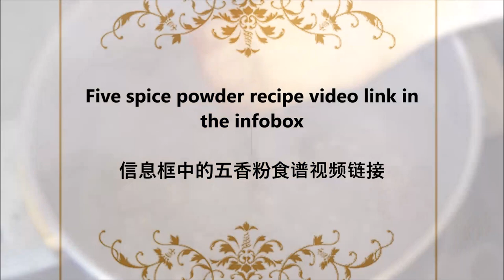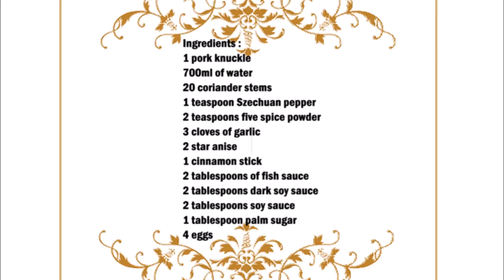Thai pork knuckle Khao Kha Moo / 泰式猪肘 Khao Kha Moo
English :
1 pork knuckle
700ml of water
20 coriander stems
1 teaspoon Szechuan pepper
2 teaspoons five spice powder
3 cloves of garlic
2 star anise
1 cinnamon stick
2 tablespoons of fish sauce
2 tablespoons dark soy sauce
2 tablespoons soy sauce
1 tablespoon palm sugar
4 eggs

Grind the coriander stems and the garlic together, then heat some oil in a saucepan and let the sugar melt.
Now add the garlic coriander mixture and the remaining ingredients.
Now add the water and mix well, then put the meat in the pot and cook for 4 hours.
Now peel the boiled eggs and add them and cook for 5 minutes.
Serve the meat with the eggs and some coriander.

中文：
1个猪肘
700毫升水
20 香菜茎
1茶匙四川辣椒
2茶匙五香料粉
3瓣大蒜
2 八角
1 根肉桂棒
2汤匙鱼露
2汤匙黑酱油
2汤匙酱油
1汤匙棕榈糖
4个鸡蛋

将香菜茎和大蒜一起研磨，然后在平底锅中加热一些油，让糖融化。
现在加入大蒜香菜混合物和其余成分。
现在加入水并搅拌均匀，然后将肉放入锅中煮 4 小时。
现在将煮鸡蛋去皮，加入并煮 5 分钟。
将肉与鸡蛋和一些香菜一起上桌。